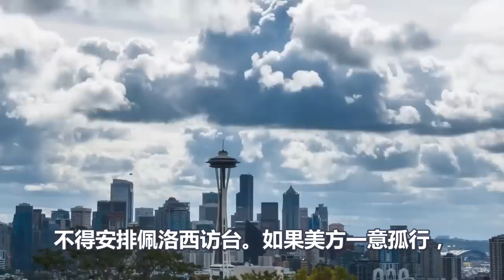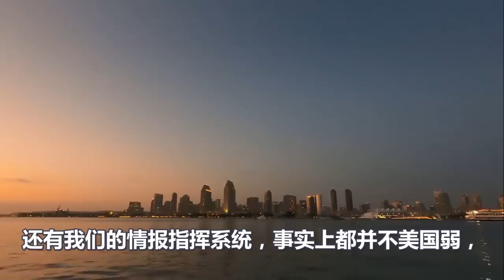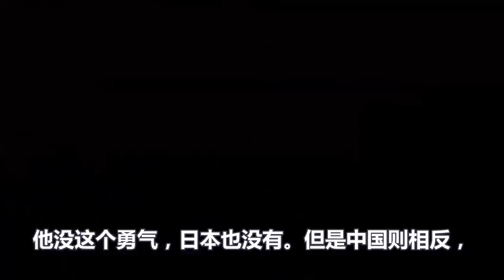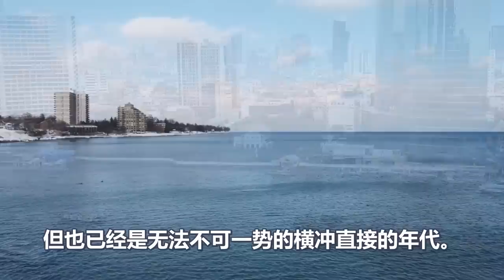轰动全球、中美大战一触即发、佩洛西拉着整个美军陪葬、